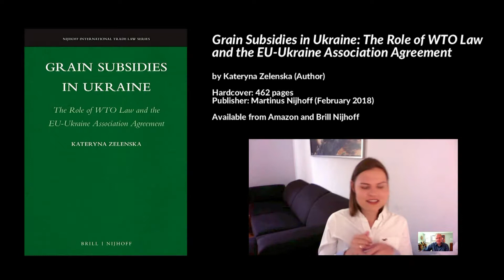Grow Ukraine exports to China, India, Korea & larger global market, Kateryna Zelenska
Preview #3 of an interview with Dr. Kateryna Zelenska, LL.M. on "Grain Subsidies in Ukraine: The Role of WTO Law and the EU-Ukraine Association Agreement", Wolfenbüttel, Germany, 25 May 2018.

- EU only has about five hundred million customers who have more than enough domestically produced goods
- 0:18 China, India, Iran, North Africa do not have enough domestically produced goods. Grain is not only for bread, but also livestock feed, e.g. cattle, poultry
- 0:45 Ukraine has to make diversification a priority. It is good to export to the European Union, but that should not be the goal. The goal should be to compete and maximize Ukraine's export trade with the global market
- 1:05 30% of Ukrainian wheat is exported to Egypt, 40% of Ukrainian barely is exported to Saudi Arabia. Spain is a large market for Ukrainian maize, but so are South Korea and China

Available from Amazon and Brill Nijhoff